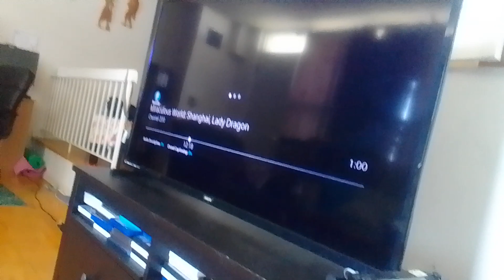the wdjr team in miraculous world shanghai legend ladydragon part 140 onward to the mountains (4)